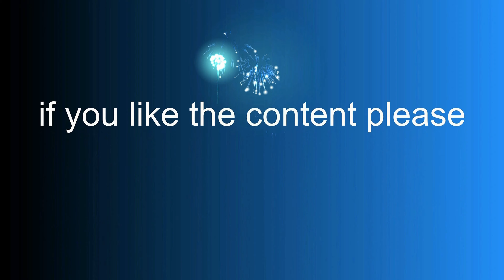DJI air 2 cinematic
a flight over the vendee region of france